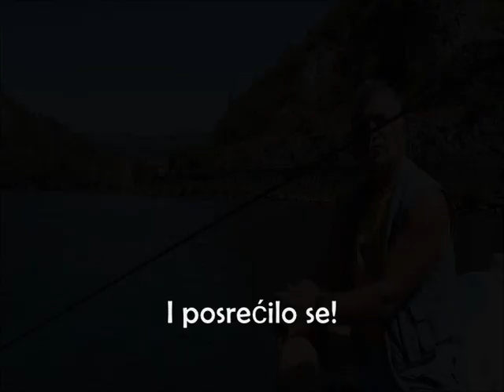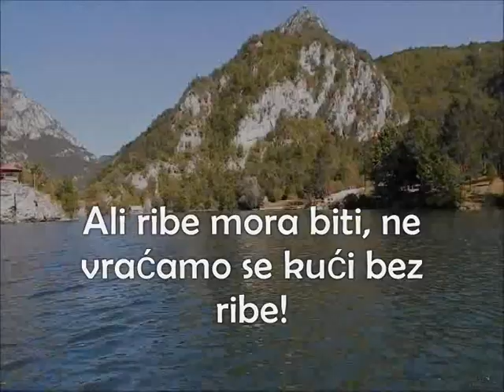Vodeni Raj - dokumentarac o plovidbi Drinom, 25 08 '17.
Video-zapis sa plovidbe motornim čamcem od jezera Perućac do Hidrocentrale Višegrad i nazad, 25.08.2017.